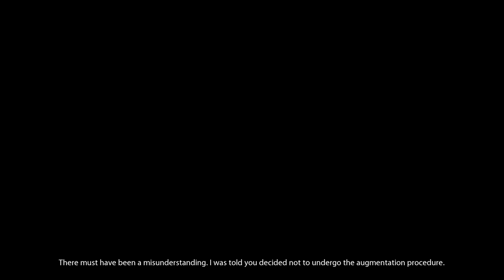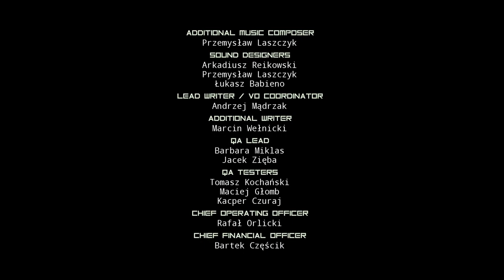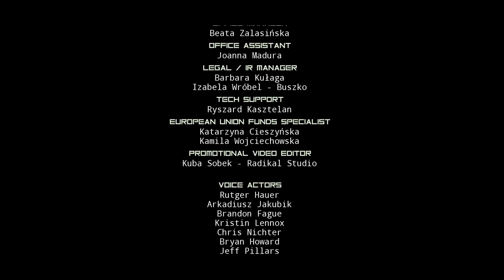Evna Plays Observer Episode 11 THE END